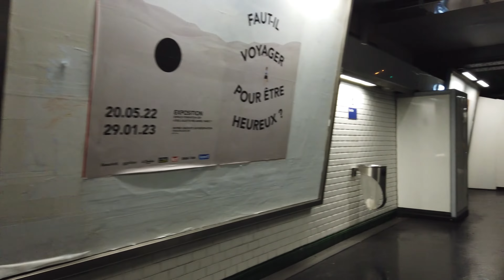Metro Station La Muette - Paris 🇫🇷 - Walkthrough 🚶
La Muette is a station on line 9.